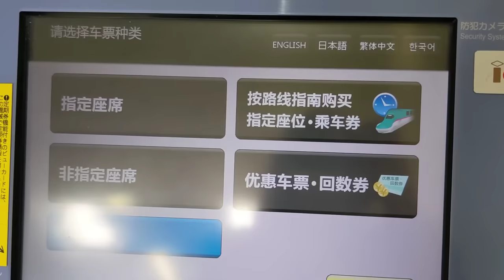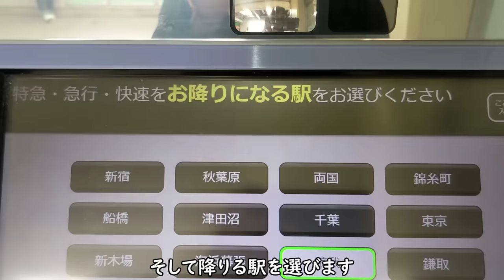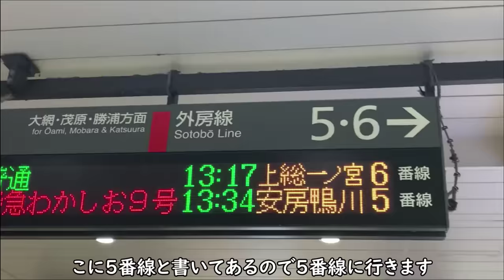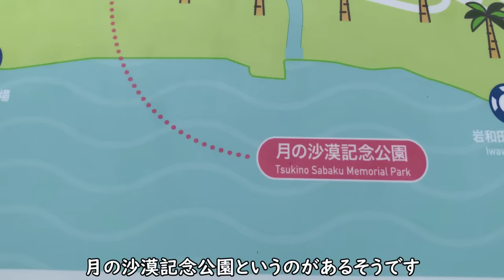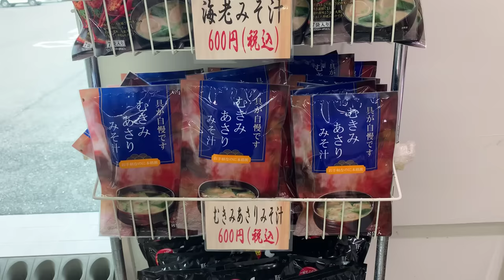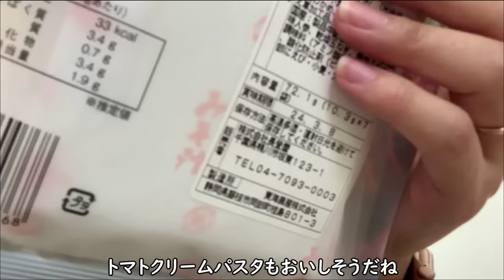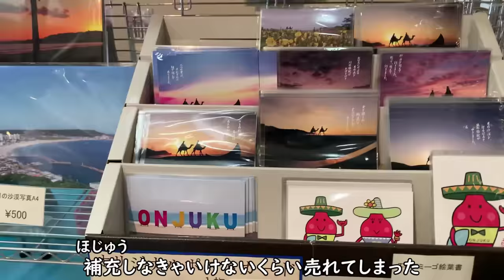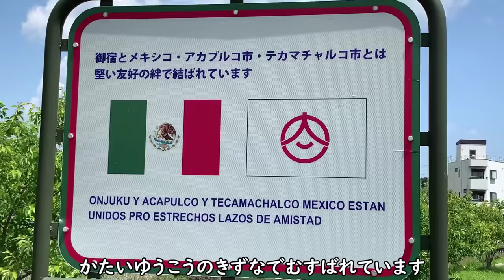ここは本当に千葉県？【御宿Vlog】／ONJUKU Vlog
▷白鳥丸

♪music
2:23 AM／  @しゃろう Sharou